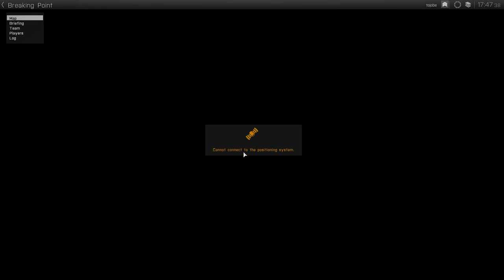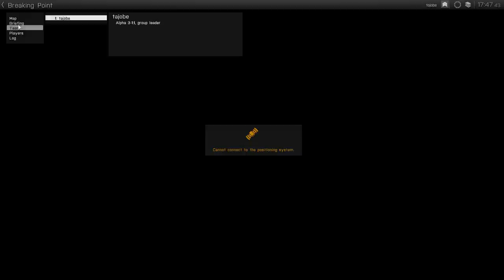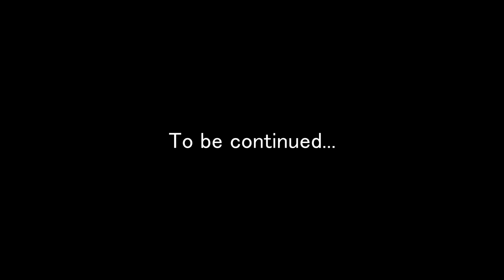First Contact: A Noob Plays ARMA 3 Breaking Point mod - Breaking Point Episode 1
I decided to try out Breaking Point, a zombie survival mod for ARMA 3. I have never played either Breaking point or ARMA 3 before, and I decided to share my experience with getting started, so there isn't much action in this first episode.